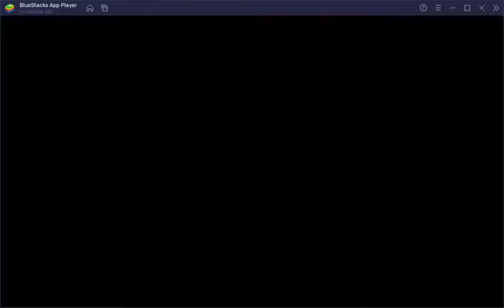Stick war Legacy New - 99999 MINER vs 99999 ALL MILITARY Pepsi Gaming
Stick war Legacy New - BOSS GRIFFON GREAT vs MERIC
Swordwrath
Magikill
Spearon
Miner
Griffon
Giant
Archer
Golden
Attack
Stick war
2Xf2E6aEU7n685eHEbXGYHrmWn2y7a62UWBrtZzodVdD
Swordwrath
Magikill
Spearon
Miner
Griffon
Giant
Archer
Golden
Attack
Stick war
2Xf2E6aEU7n685eHEbXGYHrmWn2y7a62UWBrtZzodVdD
Swordwrath
Magikill
Spearon
Miner
Griffon
Giant
Archer
Golden
Attack
Stick war
2Xf2E6aEU7n685eHEbXGYHrmWn2y7a62UWBrtZzodVdD
Swordwrath
Magikill
Spearon
Miner
Griffon
Giant
Archer
Golden
Attack
Stick war